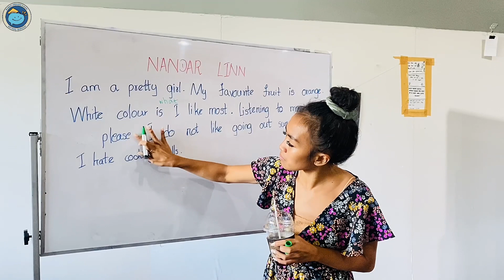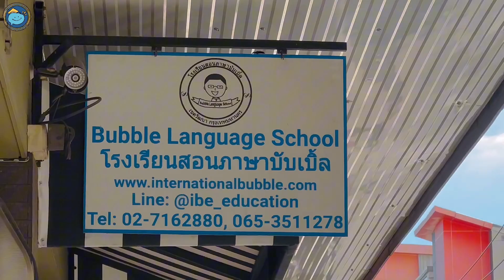Bubble Language School Pricing for Burmese Students!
ကျွန်တော်တို့ Bubble Language School သည် ကျောင်းသားများအားကောင်းမွန်သောရလာဒ်များ ရရှိ‌စေရန် အထူးအလေးထားပါသည်။ ကျွန်နုပ်တို့၏ ဆရာ၊ဆရာမ များနှင့် အသင်းသားများ၏ အဓိကရည်ရွယ်ချက်သည် ကျောင်းသားများအား အပြန်အလှန်ဆက်သွယ်နိုင်စေရန်၊ သင်ခန်းစာများအား နားလည်လွယ်အောင် သင်ကြားပေးနိုင်ရန် နှင့် တိကျသော လမ်းညွှန်မှုပေးနိုင်စေရန်အတွက် ကျွန်ုပ်တို့ Bubble Language School မှ အမြဲတမ်းကြိုးစားလျက်ရှိပါသည်။

ကျွန်ုပ်တို့ Bubble Language School သည် သင်ကြားရေးဂရိုဂရမ်များ၊ ဘာသာစကားတိုးတက်ရန်သင်ကြားခြင်းနှင့် ပညာရေးအတွက်အောင်မြင်မှုရရှိနိုင်စေရန် Professional ကျသော လမ်းညွှန်မှုစင်တာ တခုဖြစ်ပါတယ်။

ကျွန်ုပ်တို့ Bubble Language School တွင် ထိုင်းဘာသာစကားနှင့် အင်္ဂလိပ်ဘာသာစကားကို အဓိကထားသင်ကြားပေးပါတယ်ခင်ဗျာ။

လူကြီးမင်းထံမှမေးခွန်းများကို‌ဖြေဆိုရန် ကျွန်ုပ်တို့ Bubble Language School မှအဖွဲ့သားများသည် အမြဲအသင့်ရှိနေပါတယ်။